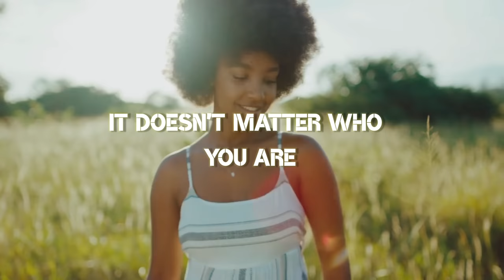Shine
A Message video, uplifting and positive about shining your light.